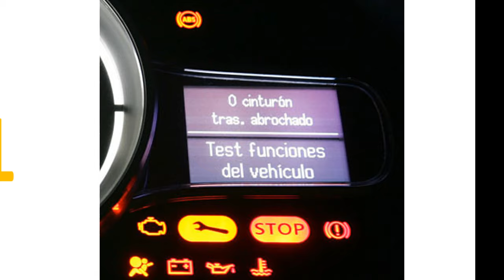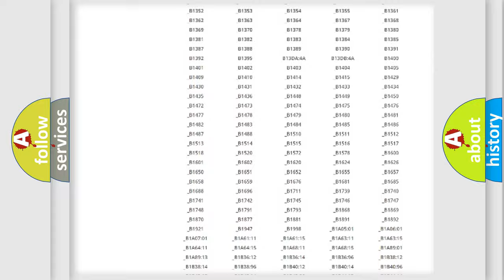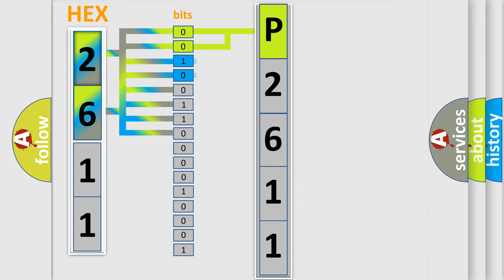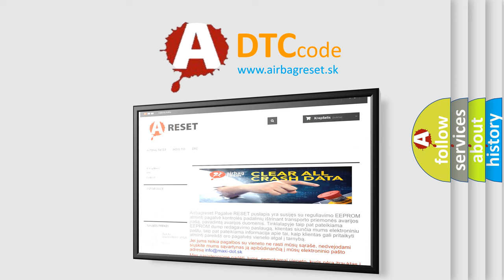DTC Mazda P2611 Short Explanation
Contents:
0:21 Basic DTC analysis according to OBD2 protocol standard.
1:48 Insight into programming
2:58 A diagnostically understandable description of the Diagnostic Trouble Code
3:05 Basic error definition

Make:
Mazda
Code:
P2611
Definition:
Driver Door Courtesy Lamp Error
Cause:
short in signal harnessshort in power harnessFaulty driver door lampFaulty DDM